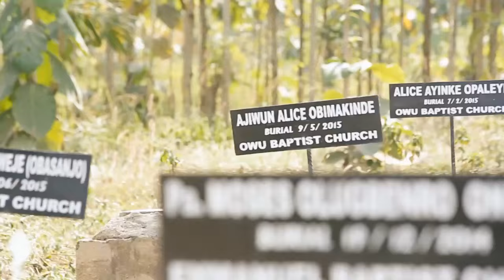SAAMU ALAJO | Latest 2016 Yoruba Movie [COMEDY] Starring Odunlade Adekola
OlekuTV have Latest Yoruba 2015 Movie, your time is valuable watch Latest Yoruba Movie 2015 on OlekuTV!